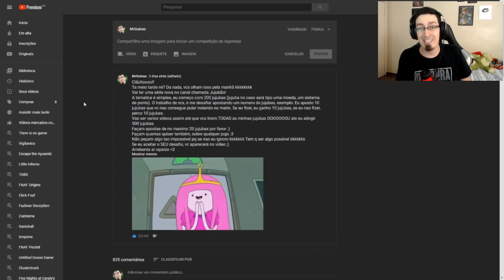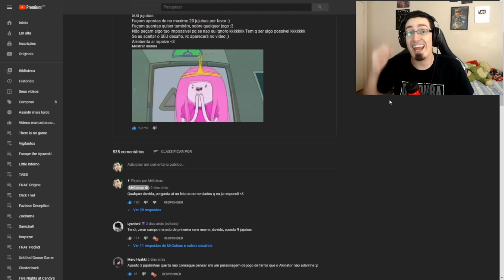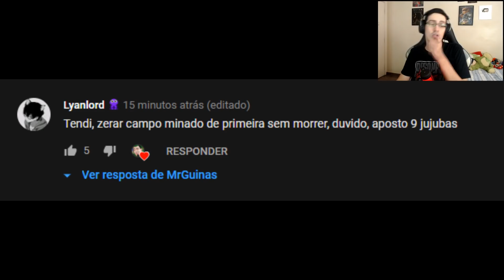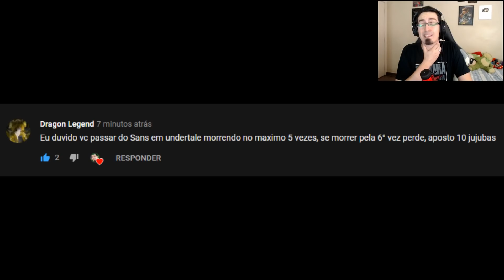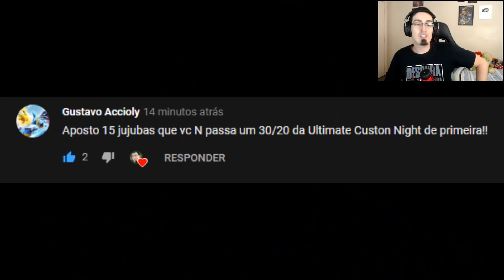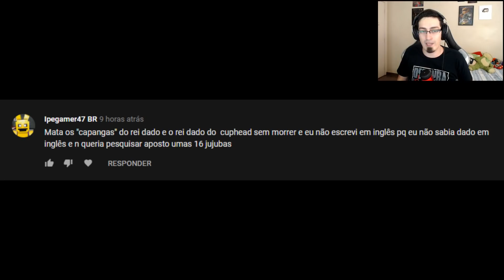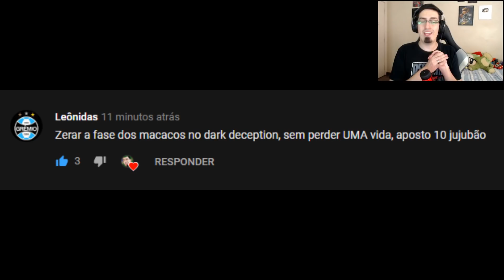Geometry Dash DE PRIMEIRA!! - JUJUBÃO #1 - MrGuinas